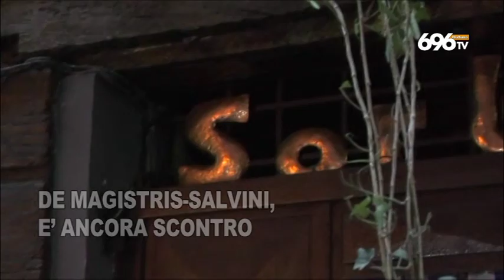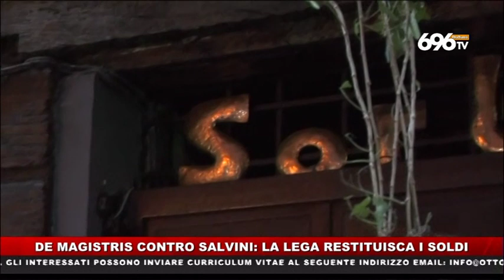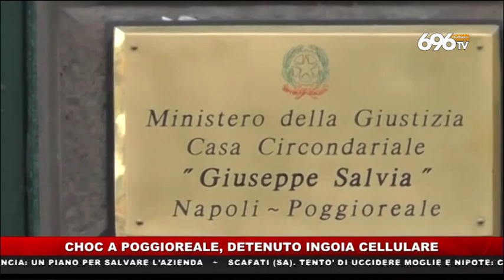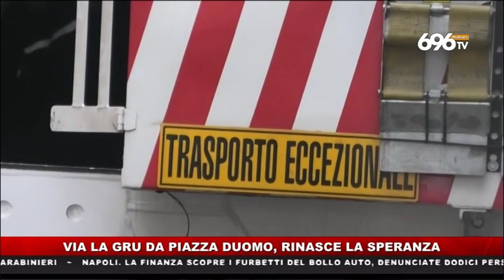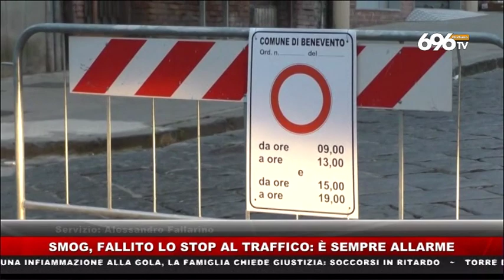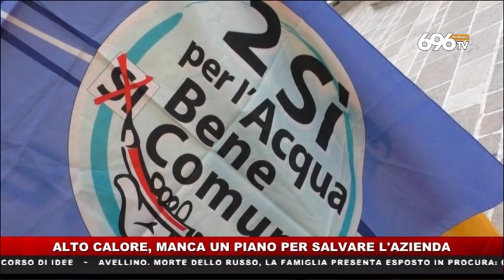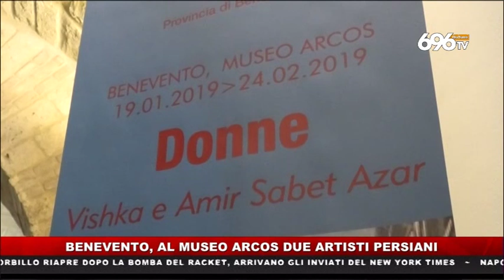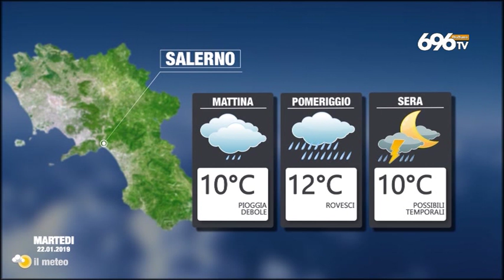tg news 20190121 1400